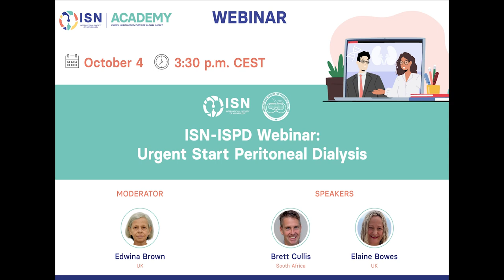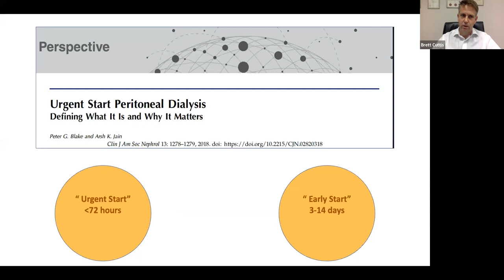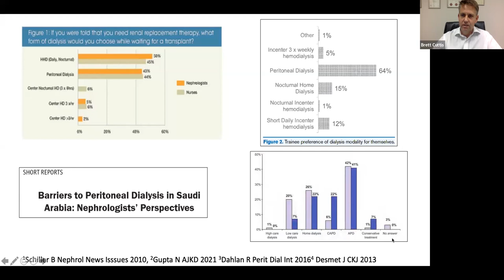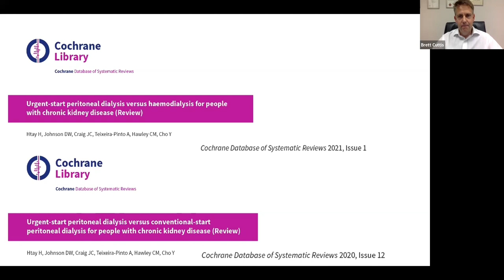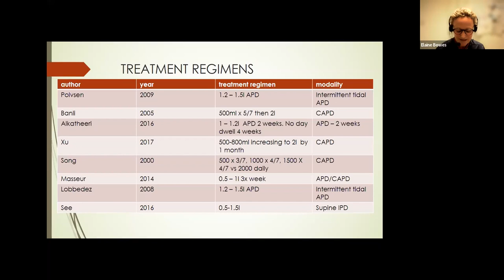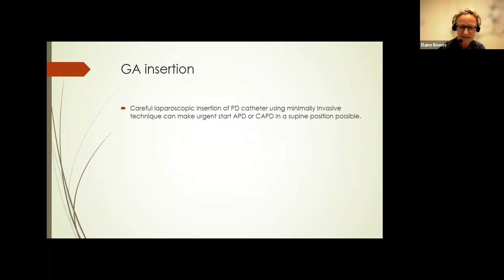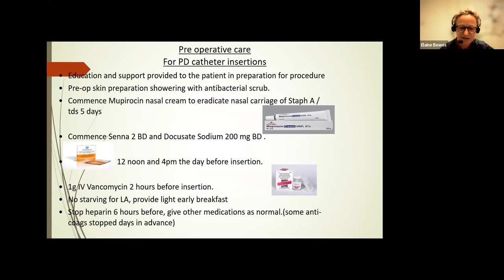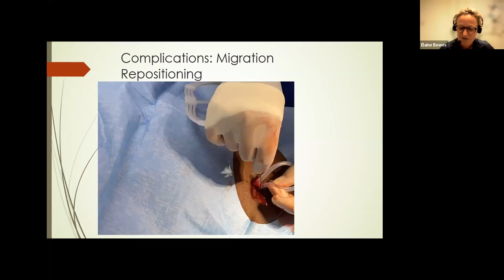Urgent Start Peritoneal Dialysis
This webinar was produced in collaboration with the ISN Education team.

Between 30 and 80% of patients start dialysis as an emergency, most often with a temporary haemodialysis catheter. This results in excess cost and morbidity along with the inability of patients to access the dialysis modality of their choice. Urgent start peritoneal dialysis has been shown to be safe and effective. This webinar will assess the evidence in favour of this approach, access options and treatment prescriptions.

The webinar is moderated by ISPD President Prof. Edwina Brown (UK) and has as speakers Dr Brett Cullis (South Africa) and renal nurse Elaine Bowes (UK).

Learning Objectives:

- Options for urgent start dialysis
- Peritoneal access for urgent start patients
- Prescribing dialysis in urgent start patients